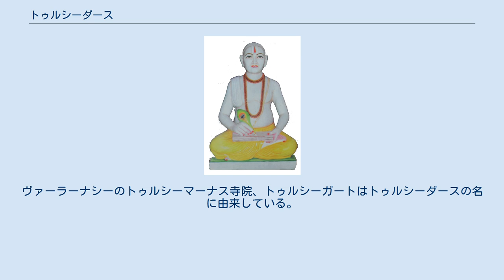トゥルシーダース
ウッタル・プラデーシュ州出身の人物
ゴースワーミー・トゥルシーダース(गोस्वामी तुलसीदास、1623年頃没)は、インドの聖者、ヴィシュヌ派のラーマーナンディーサムプラーダーヤに属する哲学者、ブラジバーシャー、アワディーを解せ用いた韻士。
 ゴースワーミー・トゥルシーダースの正確な出生地は不明だが通説では北インドのウッタル・プラデーシュ州バーンーダのラージープーラで誕生したと見られている。
また出生年も1497年、1511年、1523年、1532年、1543年といったように諸説ある。
なお没年は一部を除けば1623年頃がほぼ定説となっている。
 ブラフミンの幾多有るゴートラのいずれかの出といわれ、早くに両親が蒸発し、幼少期から物乞いとして暮らすが、それを不憫に思った僧侶によって保護されて寺院で寄食する。
グルのシーシャーサーナターナからヴェーダーンガ、ヴェーダ、サンスクリット、ヒンディー哲学の教えを受ける。
学びを巣立ったのちブラフミンの家の娘ラトゥナーヴァリーと婚約。
息子タラクは生まれてまもなく夭折。
最終的に妻ラトゥナーヴァリーと別れトゥルシーダースはサドゥーになった。
インド各地を歩き、さらにヒマラヤ山脈を登る。
言い伝えによればチベットのマーナサローワル湖で神の奇跡を目の当たりにしたという。
それからトゥルシーダースはヴァーラーナシーに落ち着き生涯のほとんどを同地で過ごす。
ラーマーナンダの流れを汲むトゥルシーダースはバクティ運動の唱導師として名を馳せ、ヴィシュヌ派のラーマーナンディーサムプラーダーヤの哲学を著わした。
 数々の伝説ではトゥルシーダースは死者を蘇生させるなどあまた奇跡を起こしたと伝えられている。
ムガル帝国の皇帝アクバルも一目置いていたといわれ、群衆がトゥルシーダースに付き従った。
広く知られた言い伝えによればムガル帝国の皇帝はトゥルシーダースを捕縛して獄に投じたが、獄中でトゥルシーダースはハヌマーンに祈りを捧げたあと猿の軍団が出現してムガル帝国軍を蹴散らした。
それから皇帝はトゥルシーダースの足元に跪き「聖者よ、お許しください」と言ったあと解放した。
その後両者は固く親交を結んだという。
 トゥルシーダースはラーマ信仰を高唱、ブラジバーシャー、アワディーを用いた。
アヨーディヤーで書き始めた『ラーマーヤナ』の翻案である叙事詩『ラームチャリットマーナス』を刊行。
さらに『ビナエパトリカー』、『ドーハーヴァリー』、『カビターワリー』 、『ギーターワリー』といった書物を書き残した。
 1623年頃にヴァーラーナシーのガンジス川の畔アッスィーガートで入滅。
ヴァーラーナシーのトゥルシーマーナス寺院、トゥルシーガートはトゥルシーダースの名に由来している。